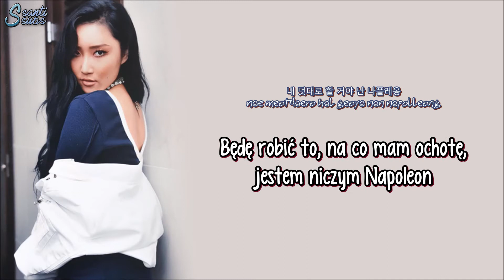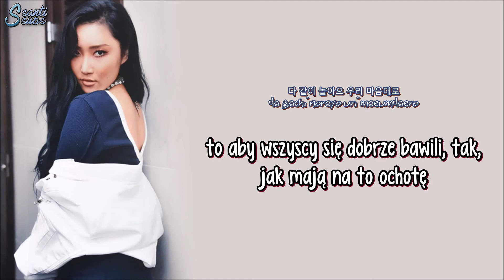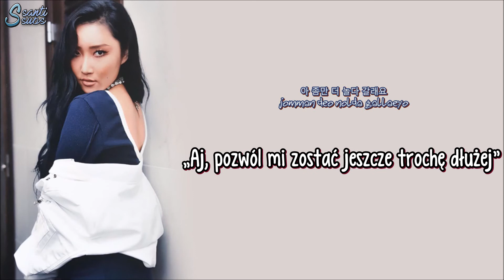Hwasa (MAMAMOO) - My Heart [polskie napisy / PL SUB]